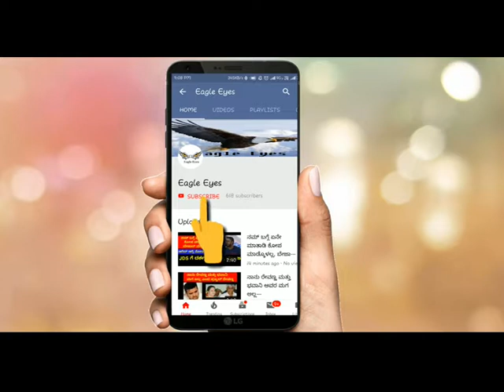JAATI GANATI BAGGE MAATANAADIDA SIDDARAMAIAH